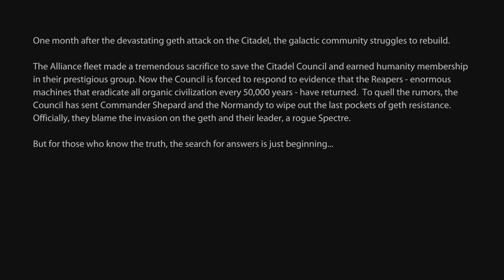Just Another Routine Mission | Mass Effect 2 | Part 1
Captured on PS5 in 4k60p